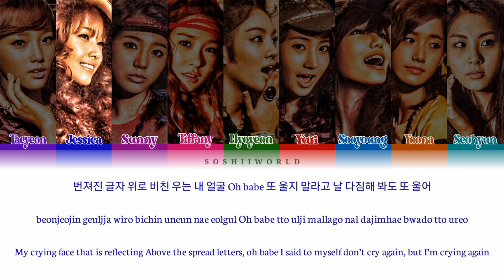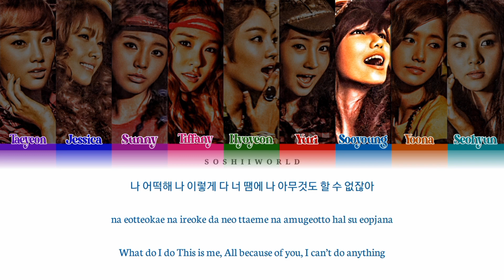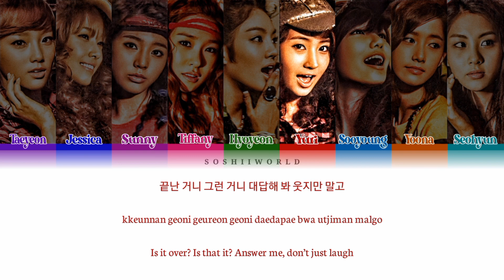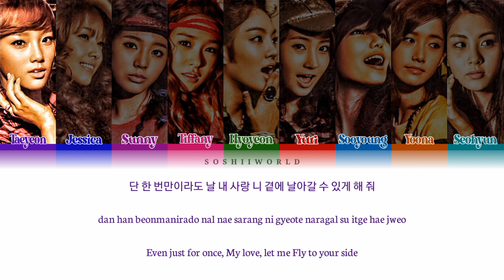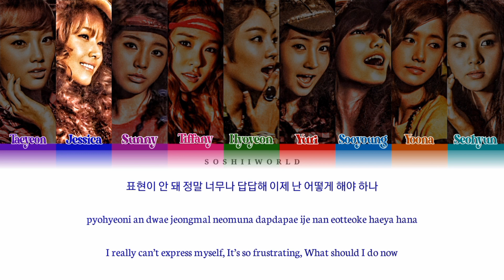Girls’ Generation (소녀시대) – Star Star Star (별별별) (Lyrics)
Song - Star Star  Star
Albumm - OH!